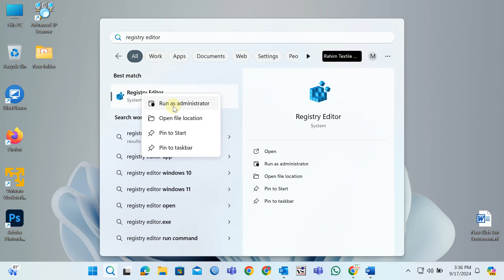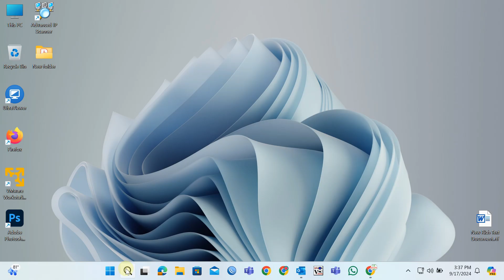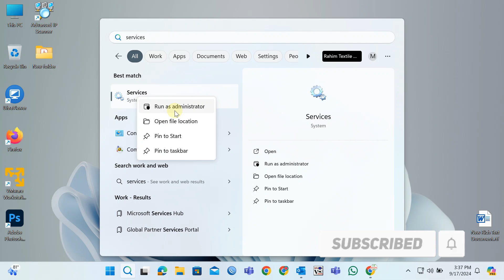Fix Operation failed with error 0x0000011b Windows 10/11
Command: RpcAthnLevelPrivacyEnabled

Operation failed with error 0x0000011b Windows 10/11

In this video i will show to you how to fix share printer error 0x0000011b in windows 10 & 11